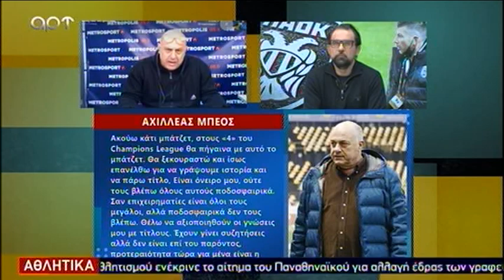Ραπτόπουλος: Ο Μπέος μιλά με τον Σαββίδη